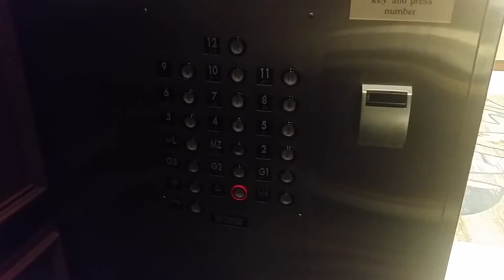1969 Otis Elevator @ Crowne Plaza in Crystal City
Floors: 16 (G3,G2,G1,L,MZ,3,4,5,6,7,8,9,10,11,12,14)
Capacity: 2500LBS
Year Built: 1969
Doors: Single Speed Sliding Doors